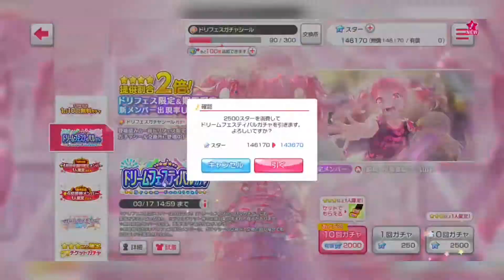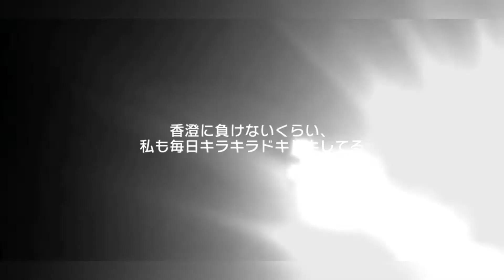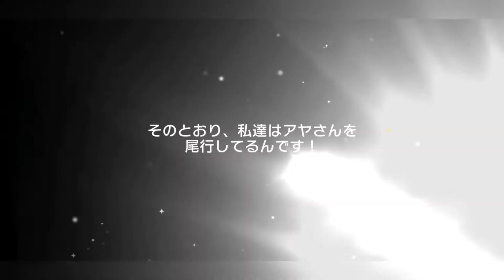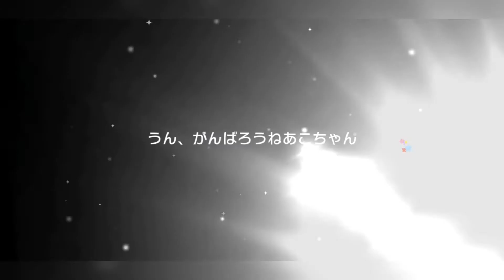BanG Dream! [JP] - 5TH ANNIVERSARY!! GACHA (82.500 Stars)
ฅ^•ﻌ•^ฅ

Thankyou for watching and enjoy 🧸